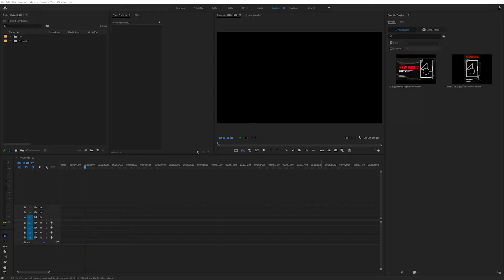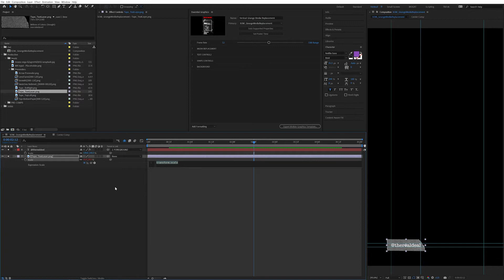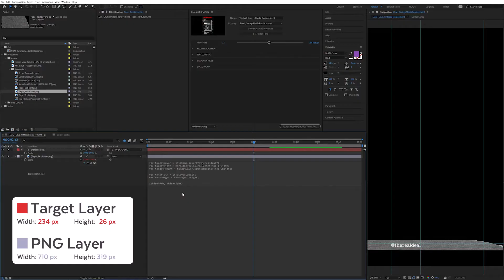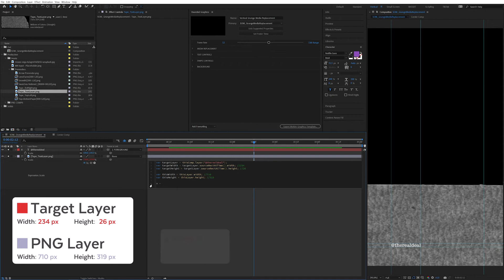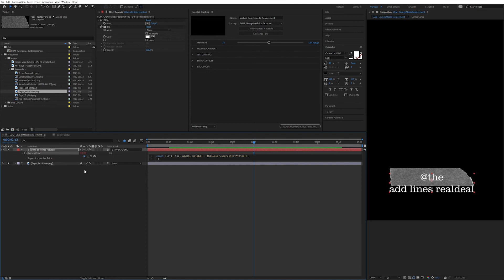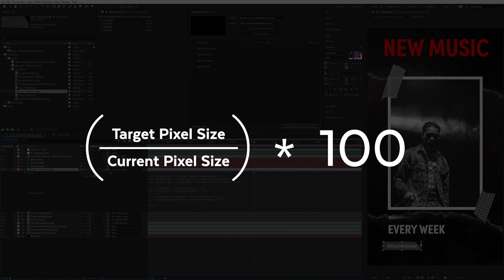Auto-Scale Image to Text | After Effects Tutorial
How to scale images (PNG, JPG, etc.) to match size dynamically to text layers. This autoscale technique is super helpful for motion graphics templates and responsive design. Autoresize text backgrounds, shape layers, and set custom images to fit or fill.

Change content in the After Effects project dynamically, increase your workflow's efficiency, and learn this advanced technique.

▬ Plugins  ▬▬▬▬▬▬▬▬▬▬▬▬▬▬▬▬▬▬
Free Plugins for After Effects

0:00​​​ - Intro
00:10​ - Download and extract MOGRTs
00:21 - Project Overview
01:01 - Measuring Layers
01:49 - Scale Expression
03:15 - Math!
04:04 - Padding Sliders
04:22 - Autocenter Anchor Point
05:05 - Parenting Position
05:30 - Final Formula Recap
05:50 - Outro